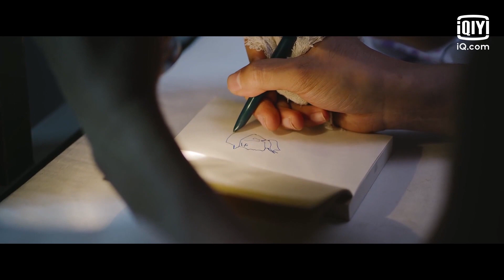종초희가 써준 응원 글귀를 보며 큰 힘을 얻은 샤오잔💕 | 왕패부대 6화 | iQiyi Korea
iQiyi 앱을 다운로드하시면, 전편을 한글 자막으로 무료 시청하실 수 있습니다：

설명：40년 가까이의 시간을 통해, 젊은 병사들은 어려움을 겪고 열심히 앞으로 나아가고, 결국은 군대의 에이스로 성장해 나가는 이야기이다.